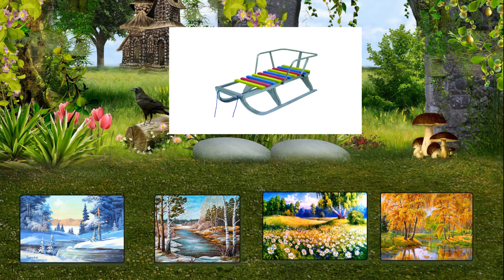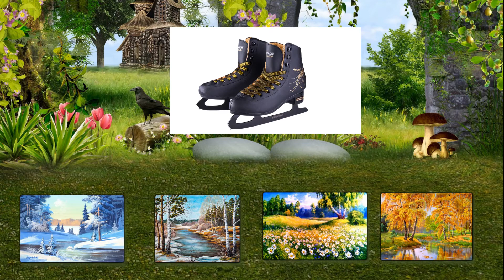Вера Старостина, воспитатель Школы № 1798. Когда это бывает?